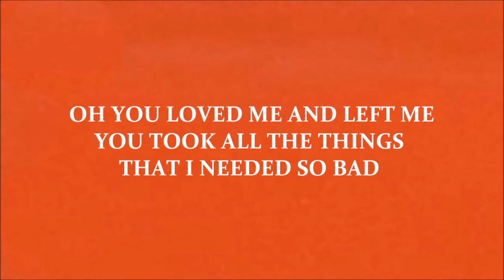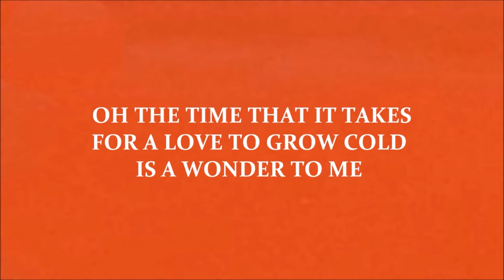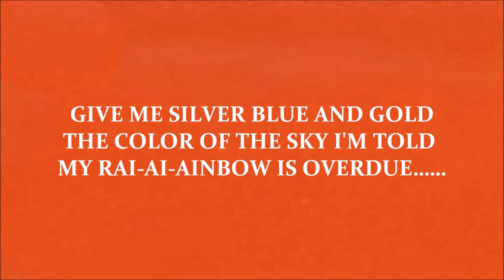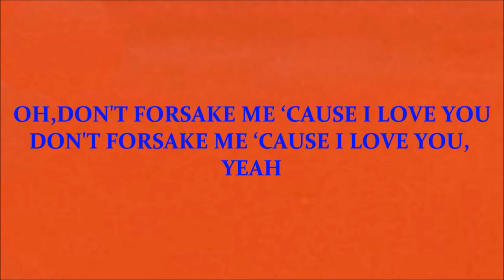Silver, Blue & Gold-Bad Company-Red Edition avi. karaoke